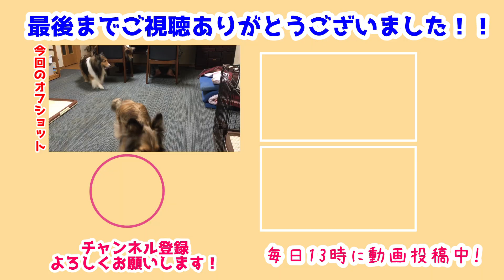【シェルティ】ご飯が気になるみんな🍽【食いしん坊】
みんなごはんを食べ終わったのに食いしん坊なんだから!
お腹空いちゃったのかな?
それともいい匂いがするから気になるのかな💕

みんなつまみ食いが出来ないって分かるとすぐ解散する🤣
食いしん坊なみんなとっても可愛い😊

前作→【シェルティ】うどんを作ったよ💪【コシ強め】